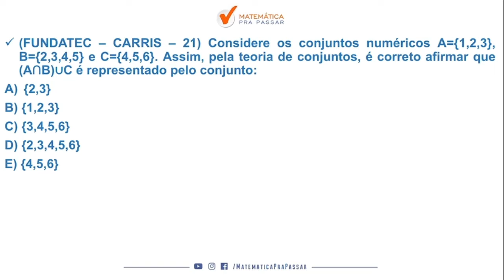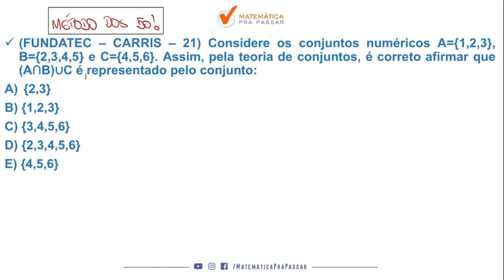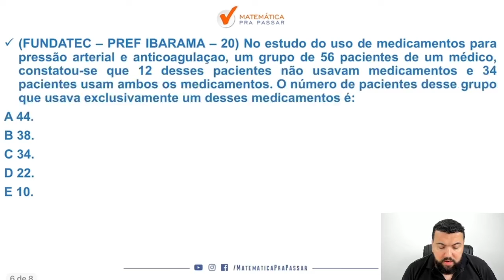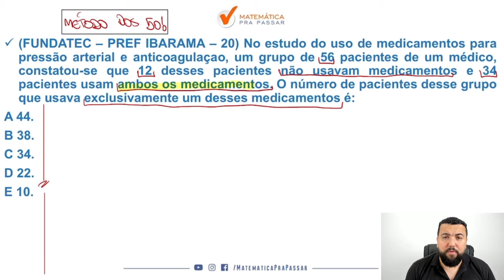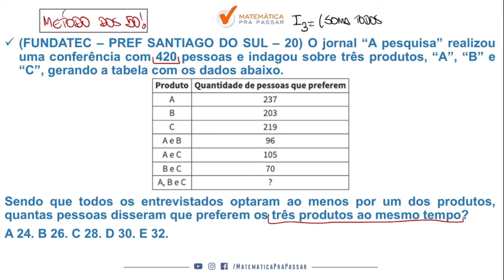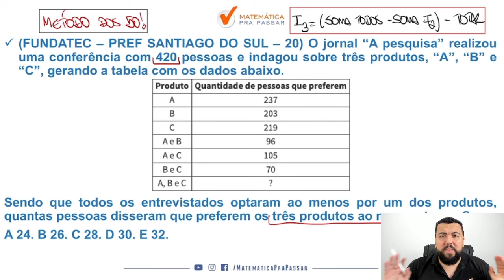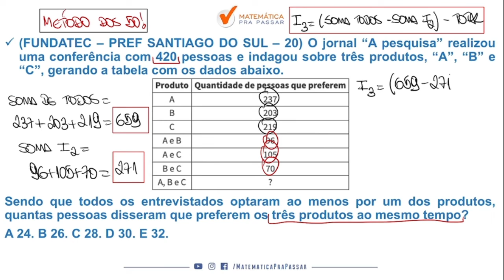Matemática para a BRIGADA-RS: Conjuntos